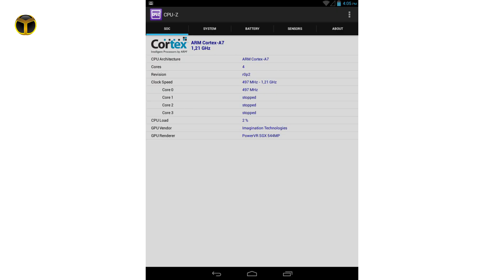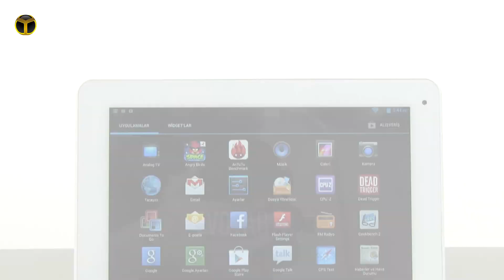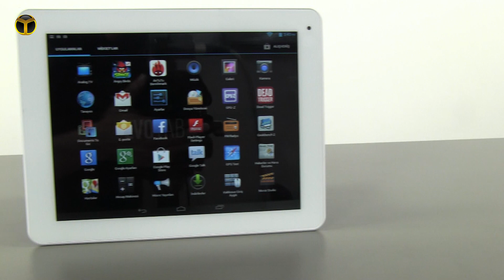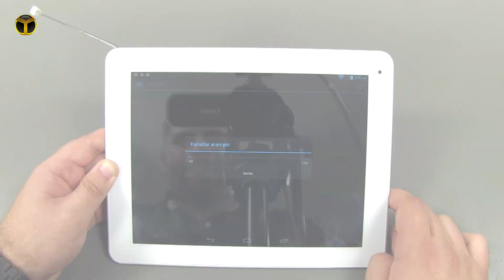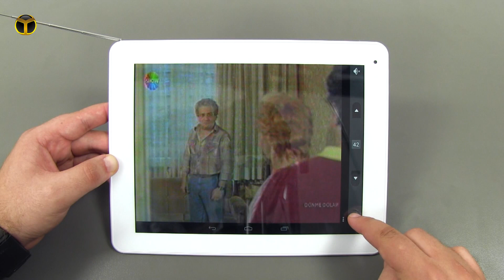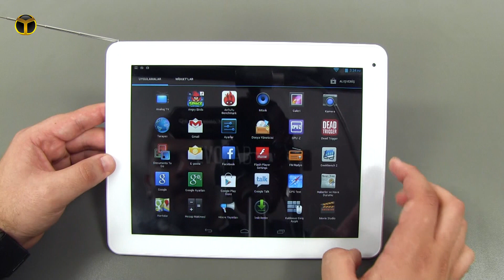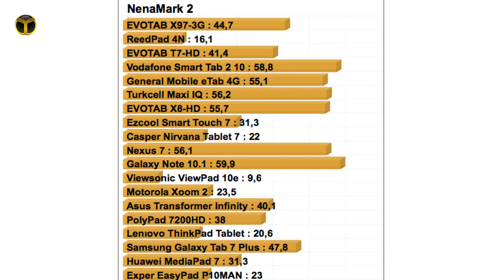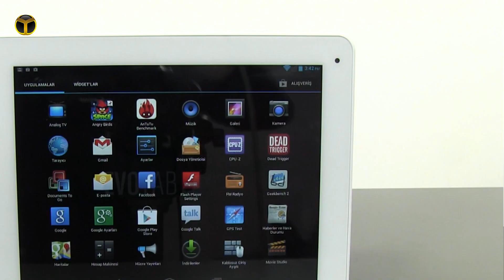Evotab X97-3G İnceleme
Fiyat performans oranıyla dikkat çeken Android tablet olan Evotab X97-3G' yi sizler için inceledik.